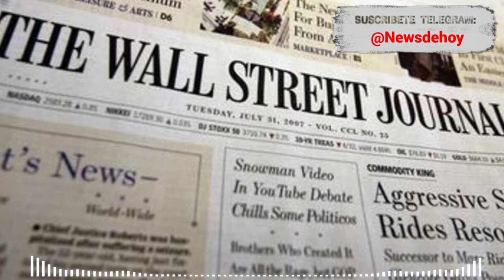PATRIOTAS. Escándalo sin precedentes. RUSIA Y ESTADOS UNIDOS Noticias sin censura 30 de Marzo 2023